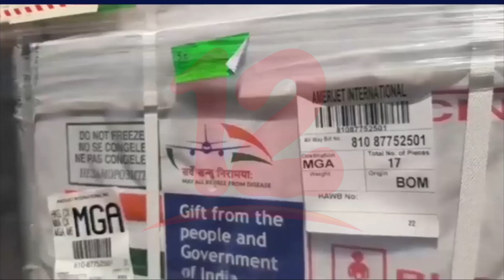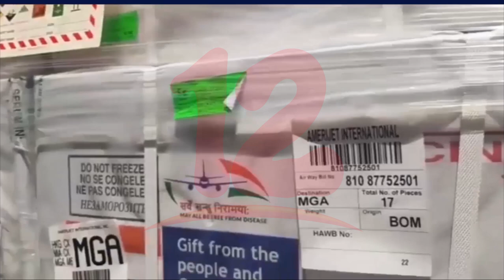Autoridades anuncian la llegada de más de 3 millones de vacunas Sputnik Light entre sábado y lunes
Noticias12Nicaragua Autoridades anuncian la llegada de más de 3 millones de vacunas Sputnik Light entre sábado y lunes.